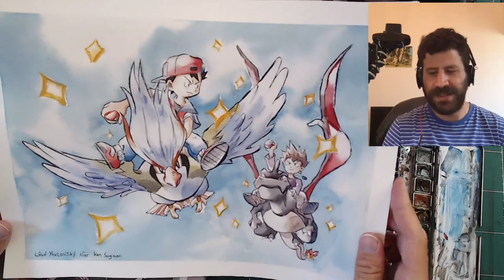Watercolor Portrait - High Contrast! - LIVE! 🎨🔴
Full How to Simplify course on Udemy!

Today we'll paint a high contrast, black & white portrait in watercolor!
And I believe we'll also have some more time to chill and discuss art and painting

Quinacridone Rose

Brushes
Escoda BLACK Plein-Air Set:
Escoda Ultimo Sintetico - Size 16

*** MUSIC CREDITS ***